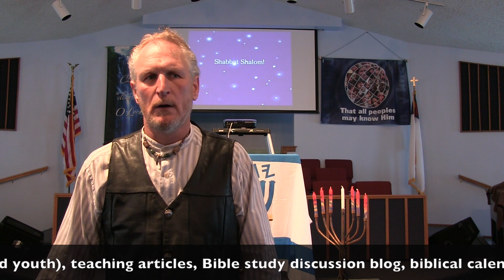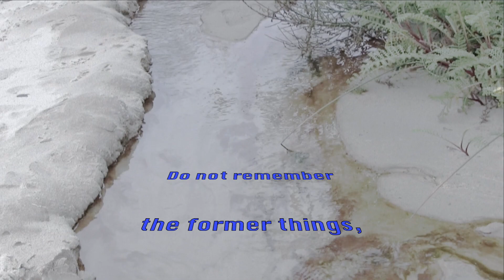The King Is Coming—Are YOU Ready? How to Be a King's Kid